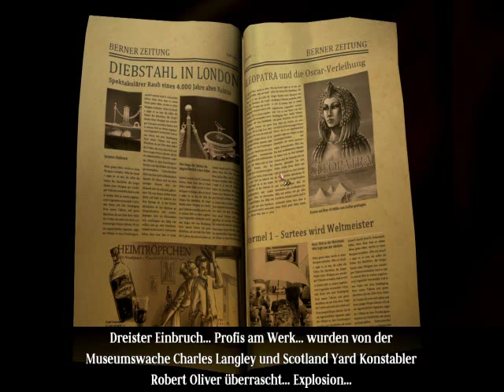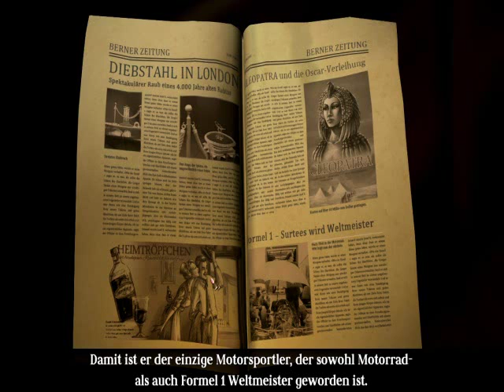The Raven #3 Erschreck mich nicht!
Ich hab doch ein schwaches Herz! Was soll das denn? Typisch dieser Junge... aber irgendwie ist er doch auch mein bester Freund und ich hab ihn lieb. Mit Bonbons kriegt man jeden rum, früher oder später und das wo ich von den Dingern die Dritten verlieren würde... aber der Kleine kann uns echt eine Hilfe sein!